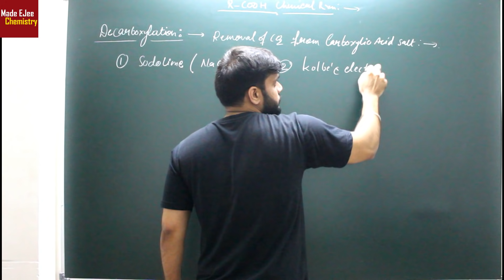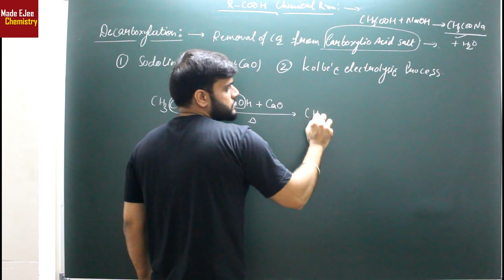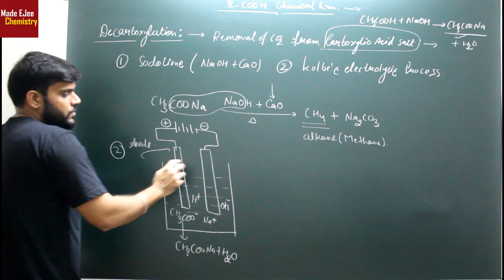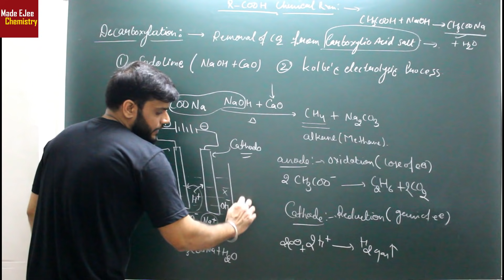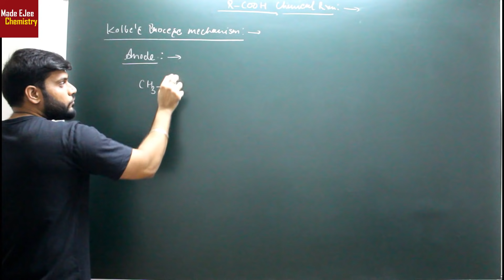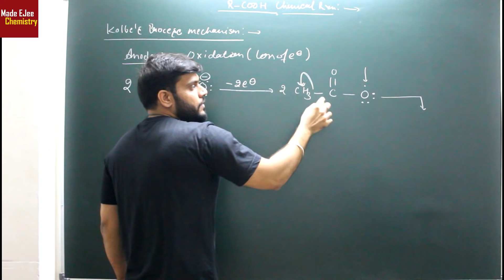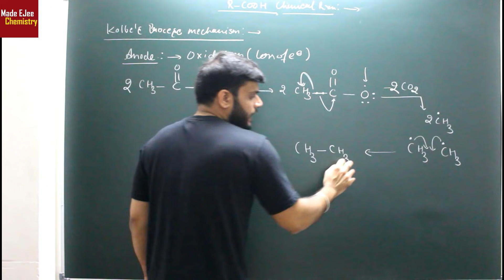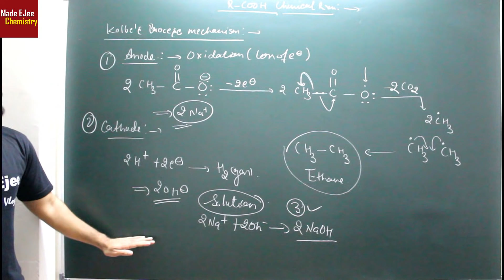(L-18) Decarboxylation of R-COOH by Kolbe Electrolysis & By NaOH+Cao || NEET JEE